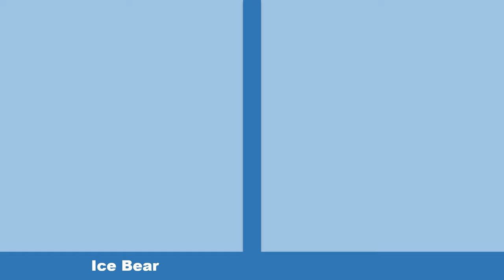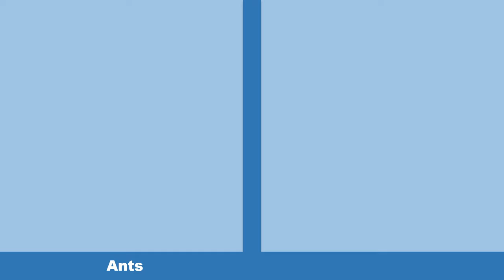Before and After of the Shadows of Jin Woo | Solo Leveling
I searched all the shadows from the manhwa Solo Leveling that Jin Woo captured, Enjoy!! No LN shadows.